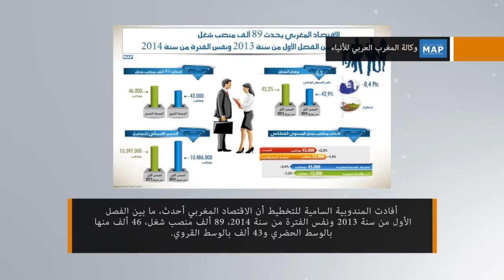الموجزالإخباري ليوم الثلاثاء06مايو2014